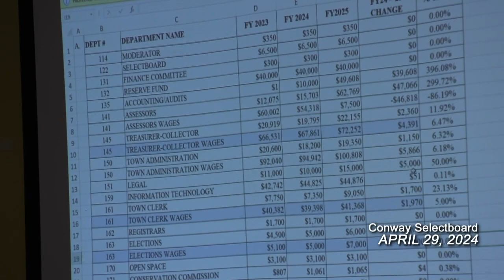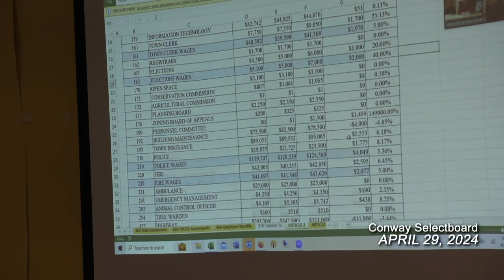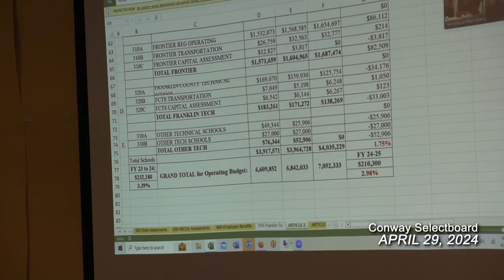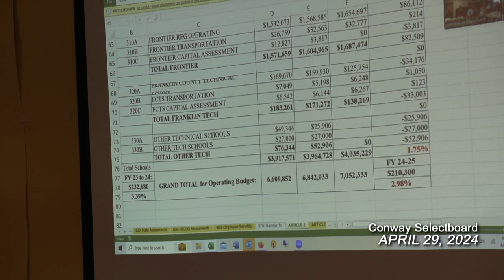Conway Selectboard - April 29, 2024